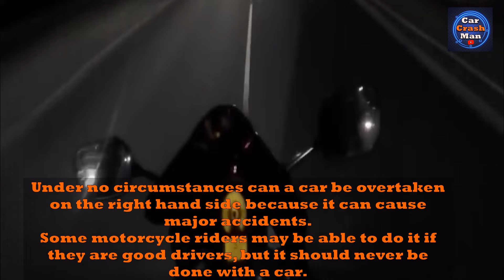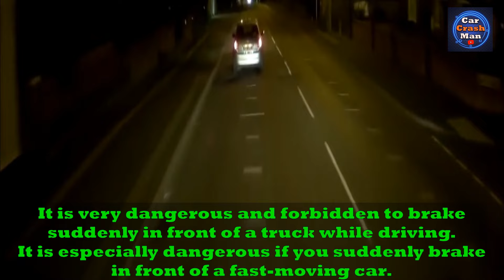Best Car Crash Clips of the week #50 | Bad Drivers